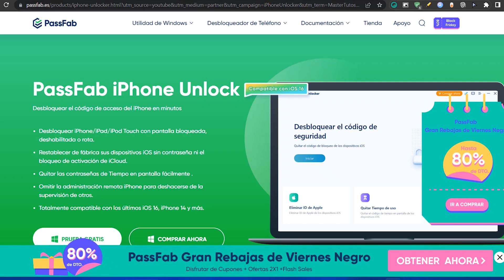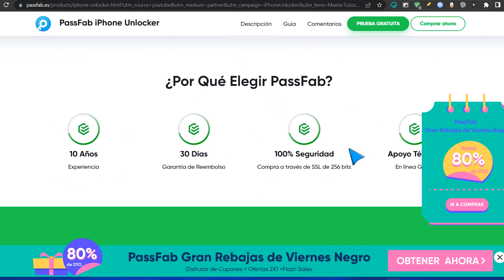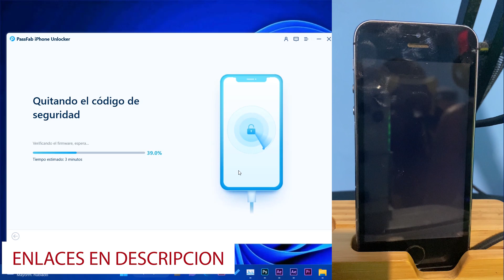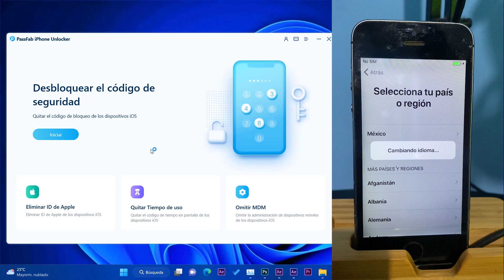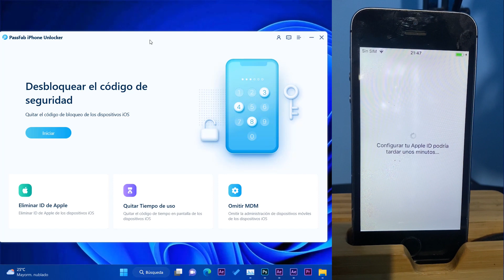🔥Cómo ELIMINAR Bloque en iPhone De Segunda Mano LEGAL / Con PassFab iPhone Unlocker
¿Ha intentado utilizar un iPhone de segunda mano?
o ver en la pantalla un mensaje que dice “iPhone está desactivado?
✅Seguramente también se ha preguntado ¿cómo desbloquear un iPhone de segunda mano? Y una solución le presentamos a continuación para su consideración.
✅Puede usar PassFab iPhone Unlocker para desbloquear un iPhone de segunda mano sin ID de Apple sin contraseña.
⭐Usa Cupon: ES30OFF  para Disfrutar un 70% DTO.⭐

⏯Recuerda que este programa es para utilizarlo unicamente con tus propíos dispositivos y no para dispositivos de terceros. No hagas mal uso de este programa y el uso de este software es responsabilidad de quien lo utiliza.